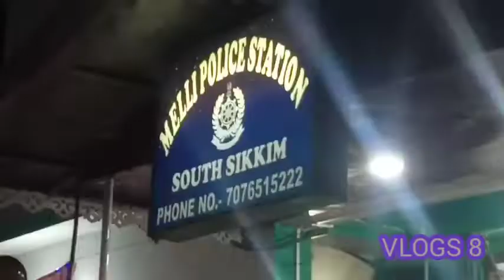Staff Farewell#Program.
SK04AJALEOALBUVLOGS